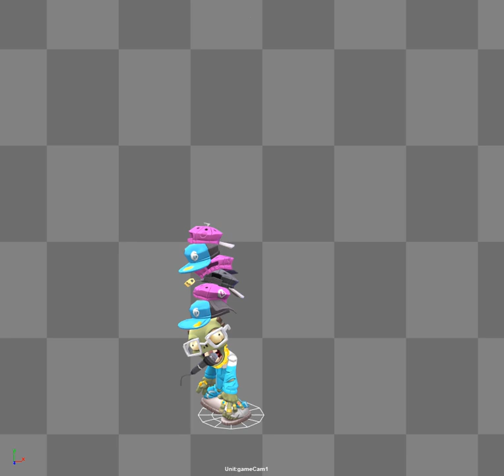MCZomB Anim S1 Death1A W O Death